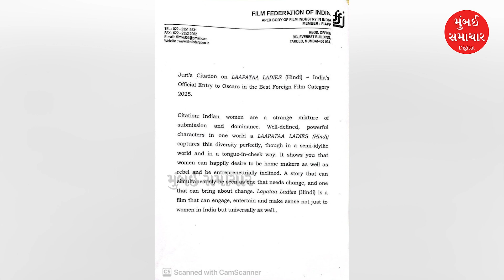Today Top Afternoon News | 23 Sep | તિરુપતિ બાલાજી મંદિરમાં લાડુ પ્રસાદ વિવાદમાં SIT કરશે તપાસ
Today Top Afternoon News | 23 Sep | SIT to probe Laddu Prasad controversy in Tirupati Balaji temple